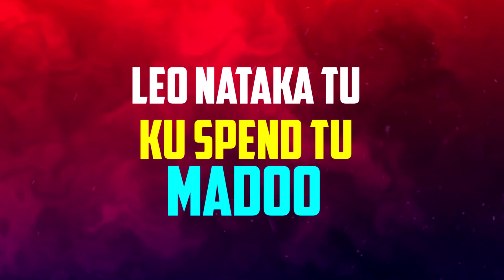STEP - DUFLA DILIGON X VENRICK X MANZELE X DJ LYTA (LYRIC VIDEO)